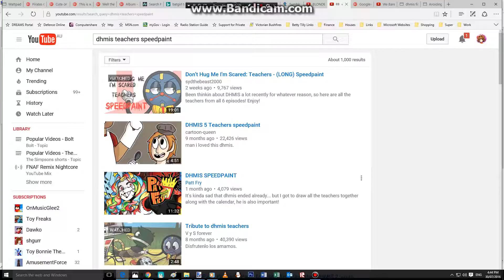dhmis speedpaint part 3